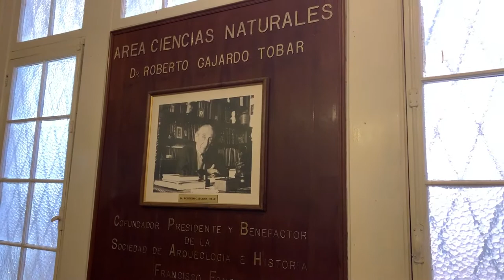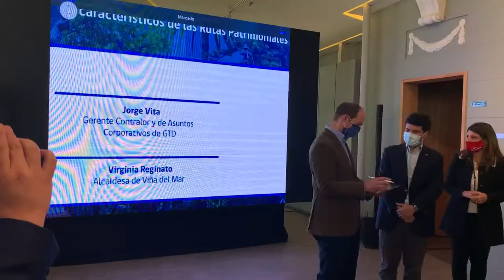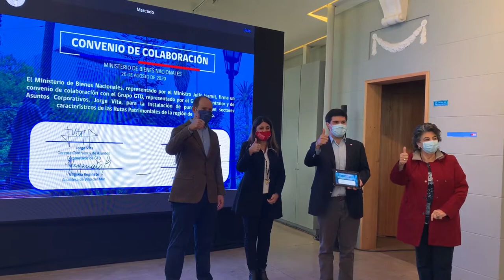Museo Fonk será el primer punto de Viña que se "iluminará" gratuitamente con Rutas Patrimoniales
Así lo informaron el Ministro de Bienes Nacionales, Julio Isamit, junto a la alcaldesa Virginia Reginato y la seremi Rosario Pérez, en la firma de colaboración con el grupo GTD para dotar del equipamiento técnico para su implementación en los puntos seleccionados en Viña del Mar y Valparaíso.